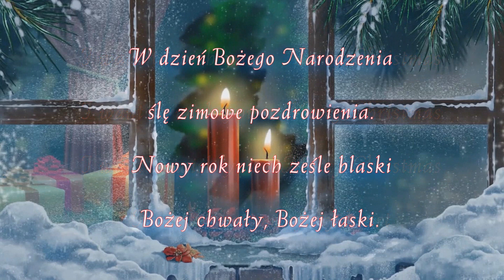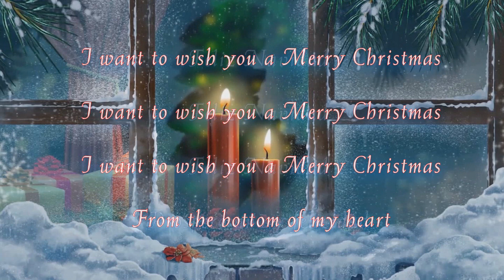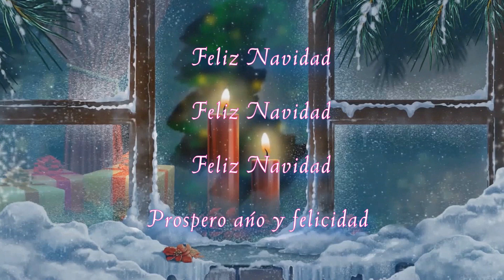Karaoke _ Feliz Nvidad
Boney M _ Feliz Navidad